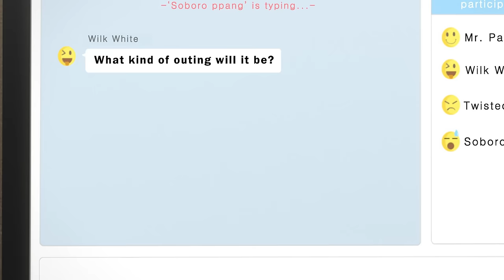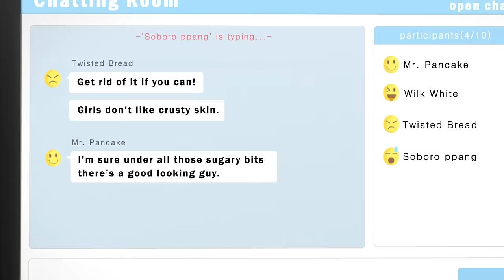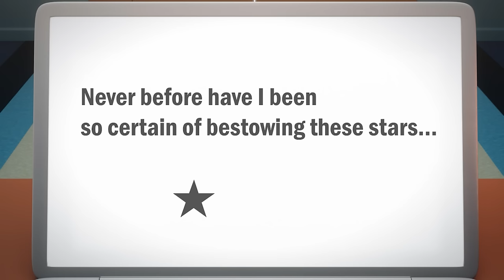BreadBarbershop3 | The Transformation of the Breads | english/animation/dessert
The Transformation of the Breads